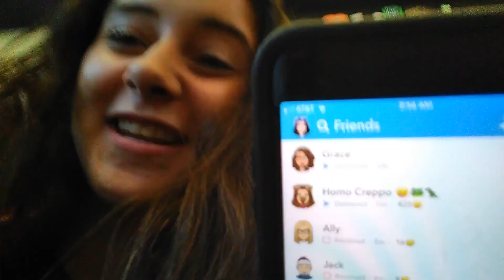first day of high school grwm + vlog (freshman)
get ready with me on my first day of high school ever... i also vlogged part of the day